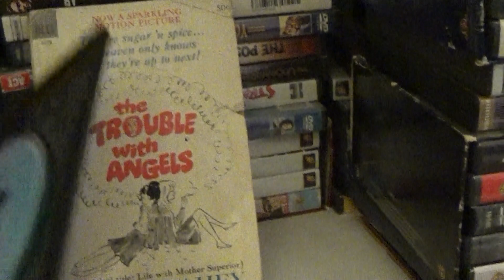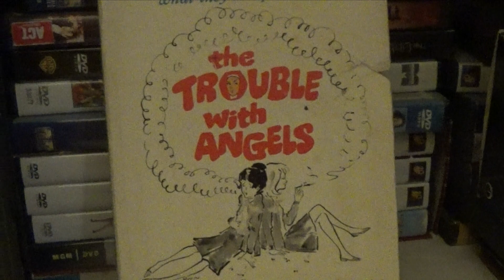The Trouble With Angels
The Trouble With Angels (1966)  was directed by Ida Lupino (The Hitchhiker), written by Jane Trahey, and it stars Hayley Mills (Pollyanna, The Parent Trap) and June Harding as two friends in a Catholic school who go up against the head nun played by Rosalind Russell (His Girl Friday, The Women).